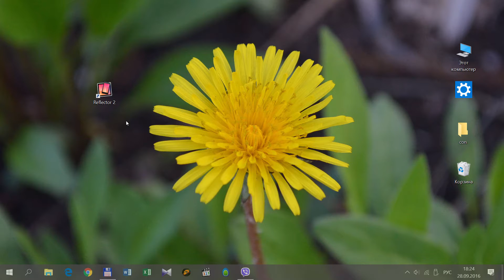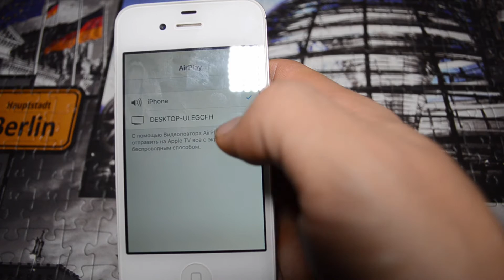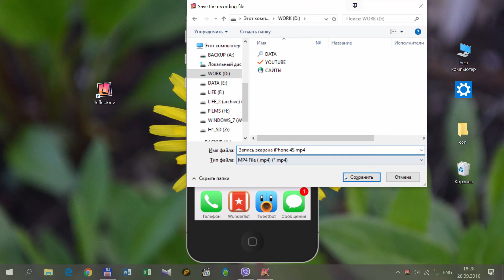Как записать видео с экрана iPhone?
Всем привет! Если вам нужно записать видео с экрана iPhone, то я должен вам сказать, что это делается это очень просто. Есть удобная программа для Windows, она называется Reflector 2. Именно с помощью неё я покажу, как можно записать видео с экрана айфона.

Также стоит сказать, что эта программа годится и для записи экрана других устройств, например можно записать видео с экрана iPad.

Все подроности в уроке!